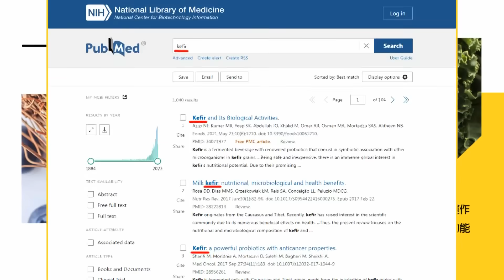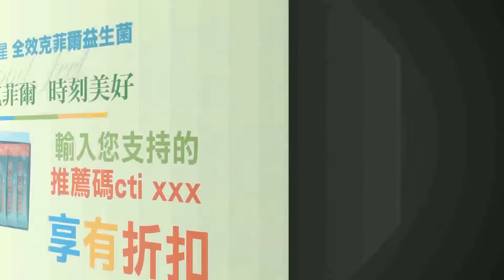最佳"藍白和"! 盧秀燕現身替蔡壁如站台!從大進場到上台"全程十指緊扣"藍白小雞相繼力挺